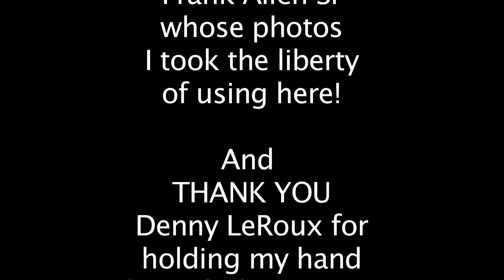We Are The Change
We Are The Change was a collaborative effort by so many artists and support folks and was created to bring awareness to to the Playing For Change organization. to learn more about how you can help change children's lives through the gift of music! - Mike Kaufmann